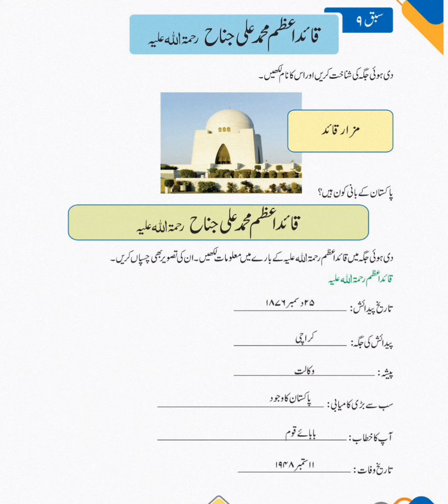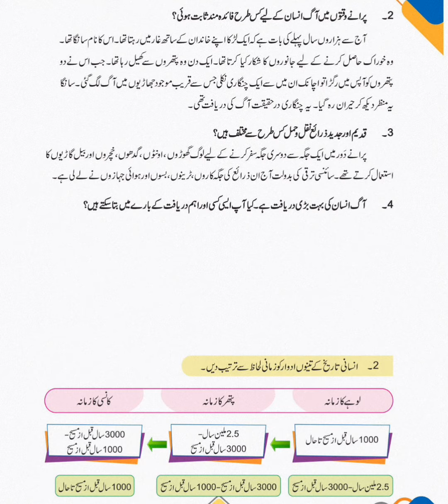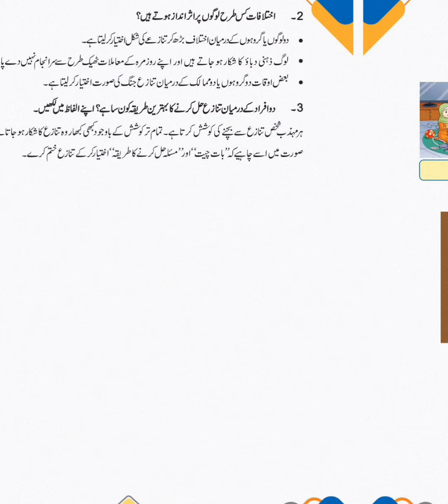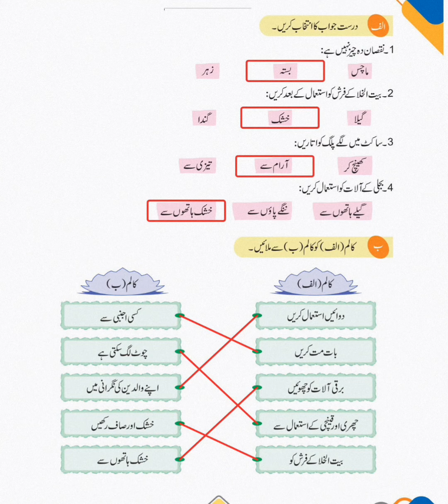AFAQ Sun Series New General Knowledge Urdu Medium Class 3 Lesson 9 to 16 Single National Curriculum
AFAQ Books, Keybooks Sun Series New Based on Single National Curriculum 2020-22

English, General Knowledge EM, Islamyat, Maths, Science, Social Studies EM, and Urdu.

 In my channel you can also find videos of all units of AFAQ Sun Series New Based on Single National Curriculum 2020-22.